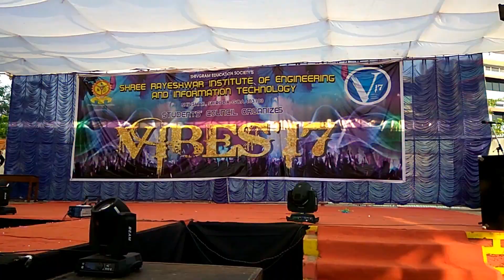Fashion Show by IT Department Team A - Round 1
VIBES 2017 @ Shree Rayeshwar Institute of Engineering & Information Technology
A Big Thankyou to all the students, for their Support !!